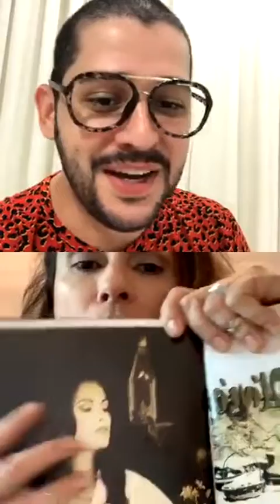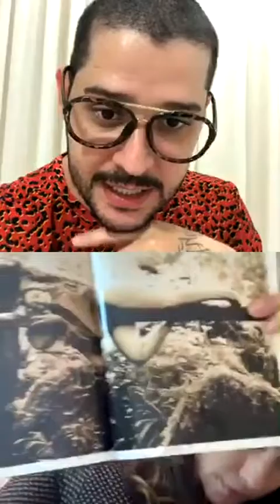Nubia Oliiver conta detalhes de todos seus ensaios para revistas masculinas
Via Lucas Hit